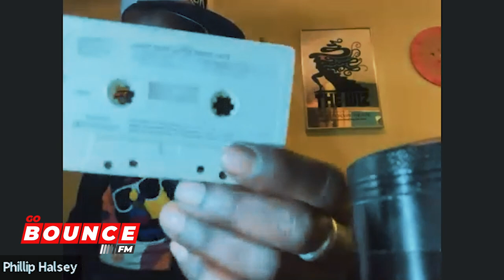Chicago House, the Shelter, Club House Jamboree - Episode 13 – The Oginga Extra Large Interview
THE SOULFUL SOUNDS OF THE UNDERGROUND is a fantastic documentary film which celebrates soulful house music and outdoor parties, mainly in Brooklyn, New York,  including Fort Green Park’s Soul Summit. The film’s Director is Oginga Extra Large. This is our conversation.

Oginga includes exclusive footage from house music tea party, Body & Soul NYC, Soul Summit, the Clubhouse Jamboree, Afro Mosaic Soul, Benji from Discorama, Joaquin Claussell at Soul Summit. Ray Hands, Frankie Knuckles at the Chosen Few picnic, Amsterdam, Ibiza and more.

Oginga shares a story about winning a dance contest as a child, his mission of promoting the house music industry with this film, his friendship with Boyd Jarvis and how house dance is non-verbal communication.  Enjoy the conversation.

Connect with Oginga here

Documentary: The Soulful Sounds of the Undergound by Oginga